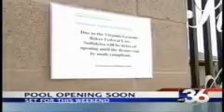ABC 36 News Noon